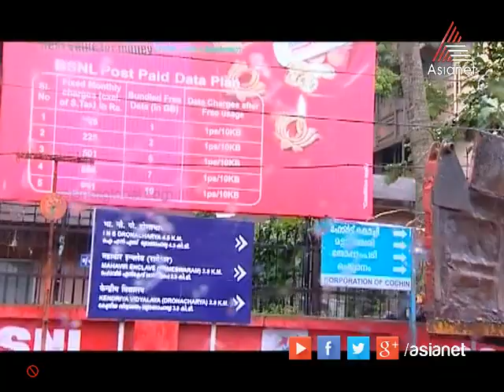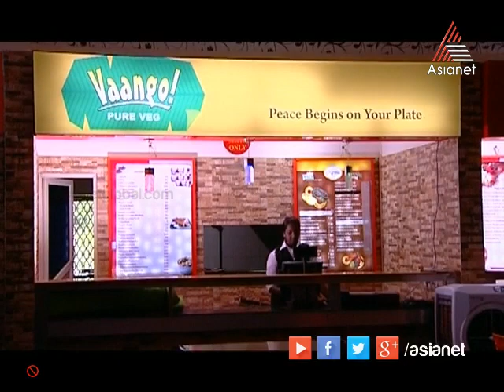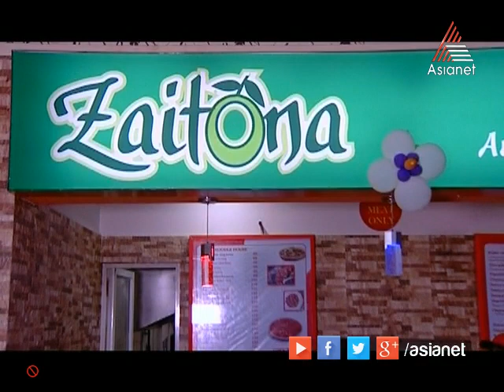Super Chef I സൂപ്പർ ചെഫ്‌ - Papaya Thoran Special 26-07-14 on Asianet Plus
Super Chef - Papaya Thoran Special 26-07-14 on Asianet Plus

Super chef is journey, searching the best cuisines in Kerela. The host travel to meet the top chefs from different hotels and collect the recipes of yummy dishes from each place. Most hotel will have a chief chef and a secret delicacy which is considered as the best dish in that hotel. The host meets the chef and gets the recipes.This is telecasted only on  Asianet Plus everyday at 1 PM